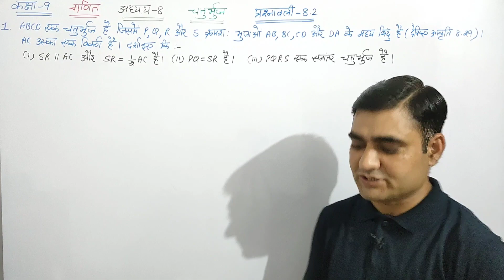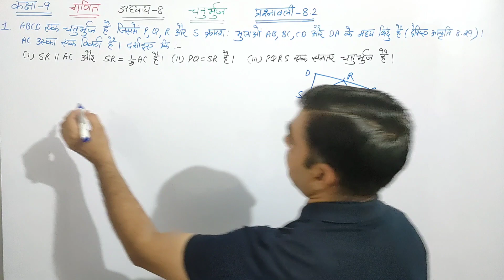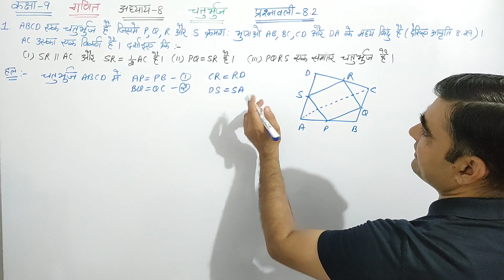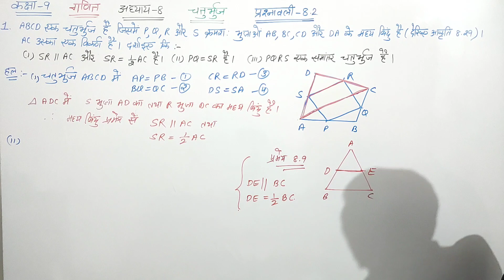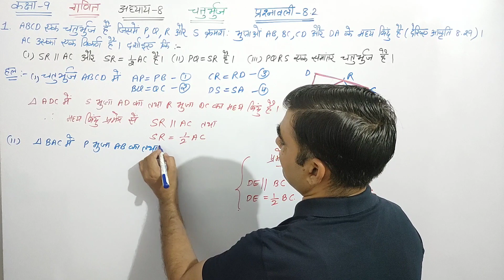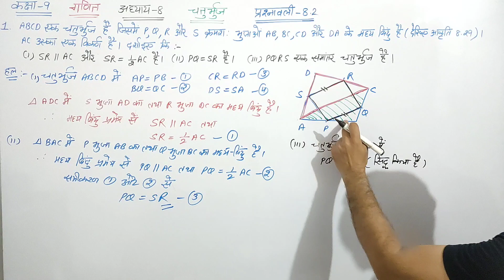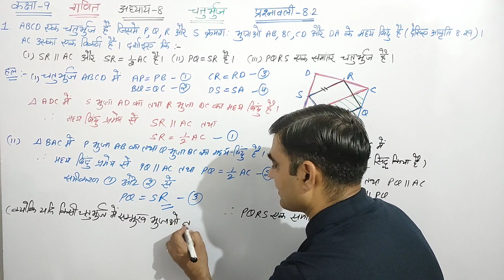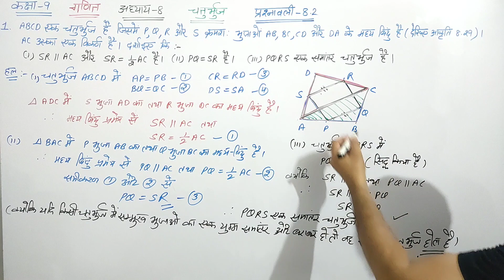CLASS-9 MATHS EX-8.2 Q.NO. 1 || QUADRILATERALS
कक्षा-9 गणित अध्याय-8 प्रश्नावली-8.2 प्रश्न-1